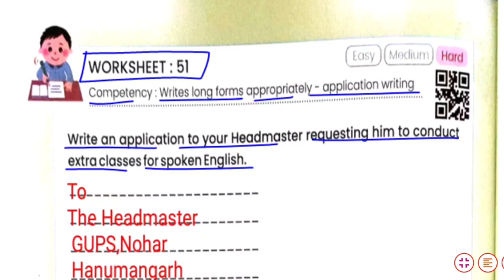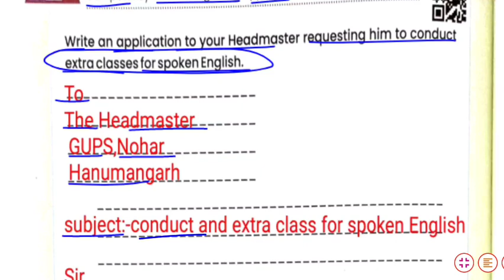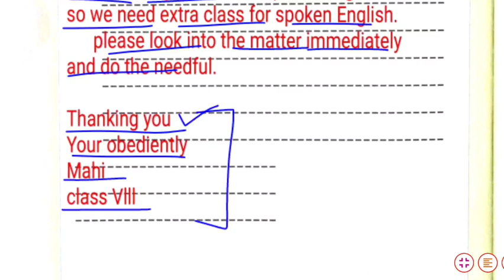English class 8 worksheet-51 | कक्षा 8 अंग्रेजी वर्कशीट 51 @worksheet 51